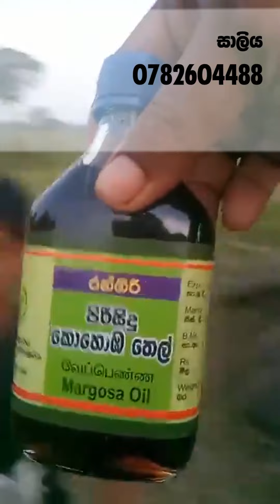SAVING ELEPHANT | ELEPHANT RESCUE | ELEPHANT VIDEO| SL ANIMAL HUB | SRI LANKA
ඇත් රජුව බේර ගමු..! | ELEPHANT | ELEPHANT VIDEO | HELP ELEPHANT | SL | SL ANIMAL HUB |අලි| SRI LANKA